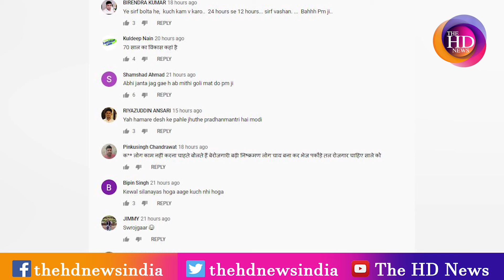Social Media पर आखिर क्यों ट्रोल हो रहे PM Narendra Modi, देखिये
User:bj